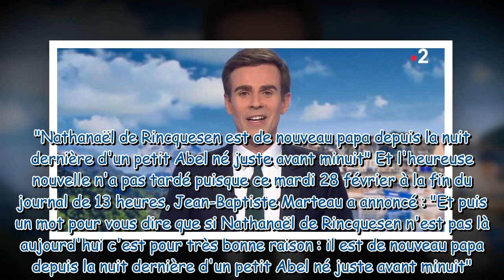Nathanaël de Rincquesen papa : Jean-Baptiste Marteau annonce l'heureuse nouvelle en direct dans le J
Nathanaël de Rincquesen papa : Jean-Baptiste Marteau annonce l'heureuse nouvelle en direct dans le JT de France 2